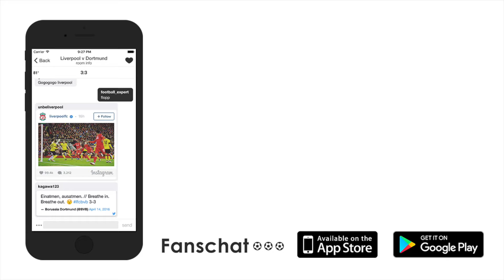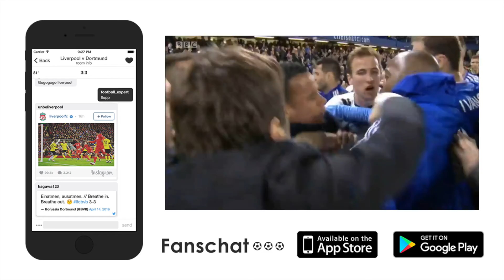MOTD Spurs fouls against Chelsea 2:2 (Clear)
Fanschat - Live Match Chat Room